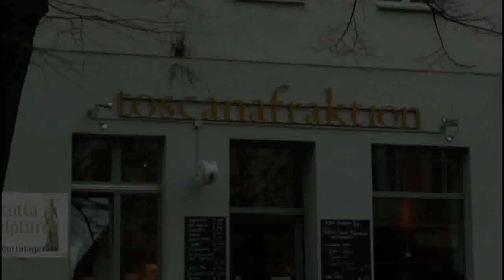{B*} - Lausitzer Platz - Berlin Kreuzberg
Lausitzer Platz in Berlin Kreuzberg.

Every Friday a biological street market is taking place. An organic market is held weekly (Friday). To the south of the Lausitzer Platz immediately after the elevated train route of the U1 (Berlin's oldest underground railway) and the Görlitzer Bahnhof, are the Spreewaldplatz, Görlitzer Park bordering the north, the Waldemar and the railway road on the square.